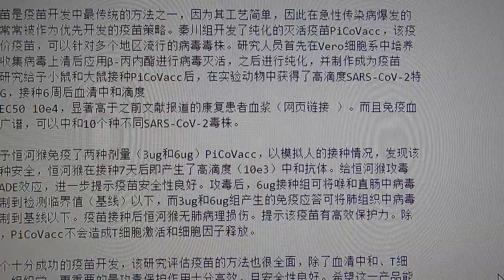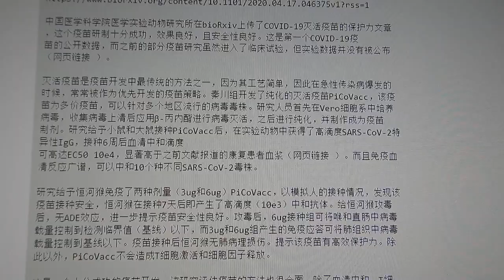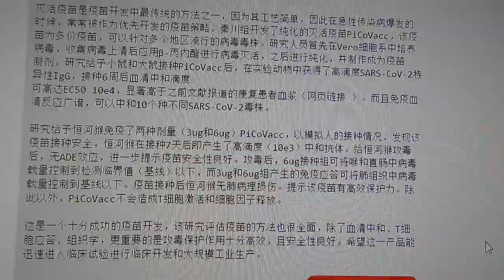Monkey test has passed for vaccine for COVID-19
Rapid development of an inactivated vaccine for SARS-CoV-2